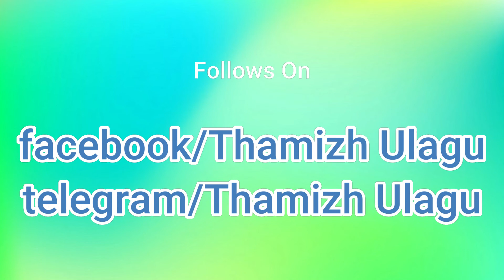Tirukkural In Tamil | Tirukkural 60 | திருக்குறள் 60 | Tiruvalluvar | Learn Tirukkural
Plz Support to My Another Channels